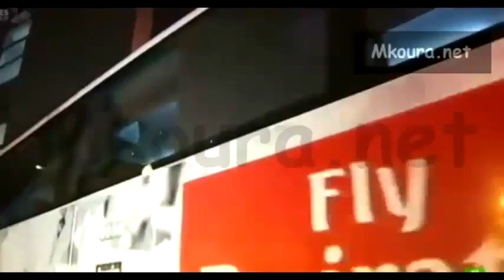شاهد جماهير الريال تهتف " كاسياس أساسي " في وجه ديجو لوبيز